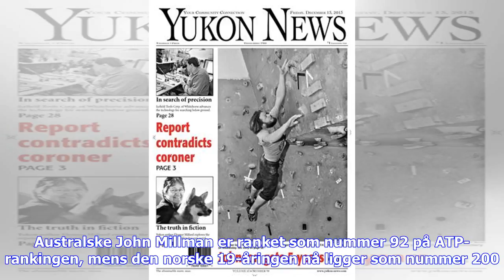Siste nytt | Billetten til storturnering forsvant etter misbrukt settball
Det var tøff motstand som ventet det norske tennistalentet i kvalifisering til Miami Open menn, 1. runde. Australske John Millman er ranket som nummer 92 på ATP-rankingen, mens den norske 19-åringen nå ligger som nummer 200. Mot den australske 28-åringen tapte Ruud to strake sett, 3-6, 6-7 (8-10). Ifølge Tennis-Norge tapte nordmannen to settballer i det andre settet. I stedet var det Millman som avgjorde på sin første matchball. Dermed er Nord-Amerika-turneen over for Ruud, som nå reiser hjem ti...